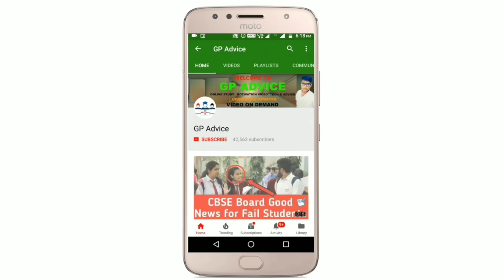CBSE BIG NEWS - CBSE Class 12 Students के Exam Cancel होंगे | PM AND Health Minister Confirm